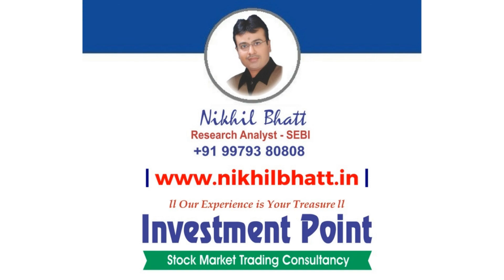INVESTMENT POINT FOR THE DATE - 21.04.2020